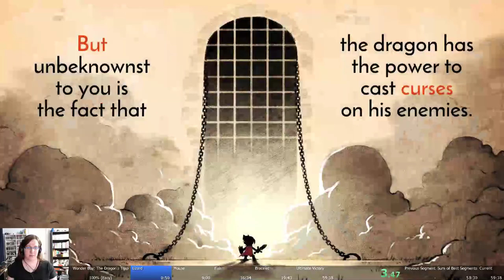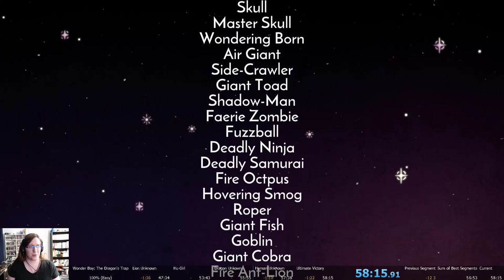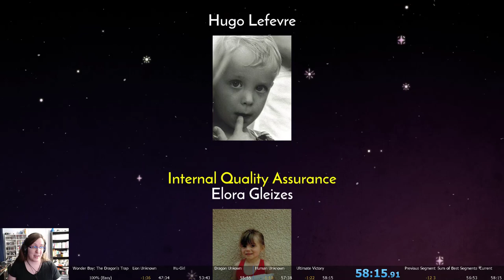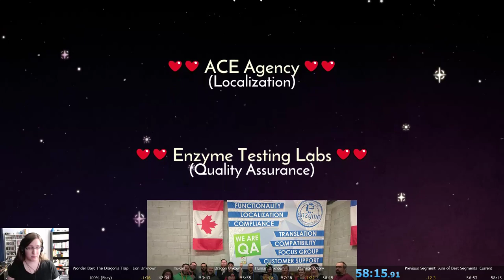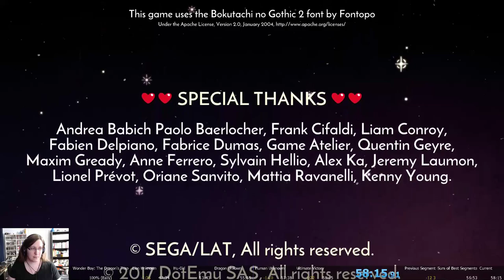Wonder Boy: The Dragon's Trap 100% (Easy) Speedrun (58:15) WR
Sub-1!
World record as of June 14, 2017